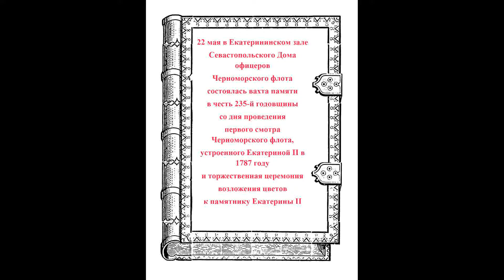Вахта памяти в честь 235-й годовщины со дня проведения первого смотра Черноморского флота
22 мая в Екатерининском зале Севастопольского Дома офицеров Черноморского флота состоялась вахта памяти в честь 235-й годовщины со дня проведения первого смотра Черноморского флота, устроенного Екатериной II в 1787 году и торжественная церемония возложения цветов к памятнику Екатерины II